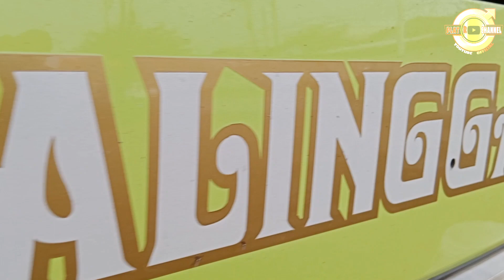GEMPURAN DARI PO KALINGGA JAYA‼️JEPARA SEMAKIN MEMBARA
Asalamualaikum teman-teman semua,seperti biasa dalam video kali ini saya kembali hunting bus kalingga jaya yang berada di agen pasar kemis,seperti apa hunting saya kali ini yuk langsung saja sima isi videonya dan jangan lupa juga yah untuk melakukan keawjiban kita terimakasih n happy watching